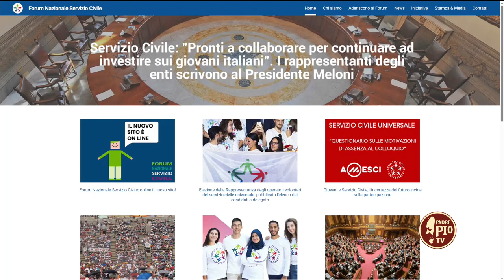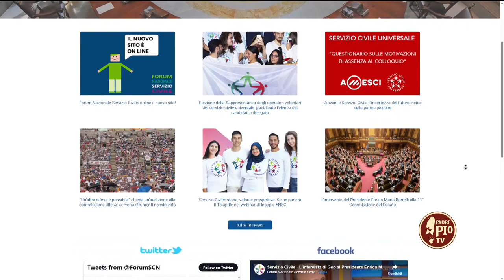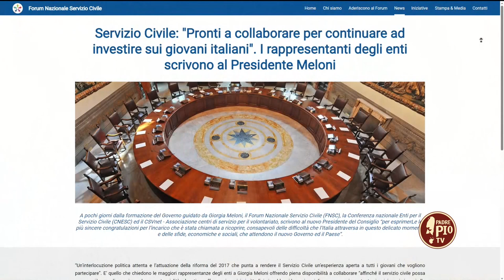Intervista ad Enrico Maria Borrelli, presidente Forum Nazionale Servizio Civile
Il Servizio Civile Universale, una realtà “fiore all’occhiello del Paese”